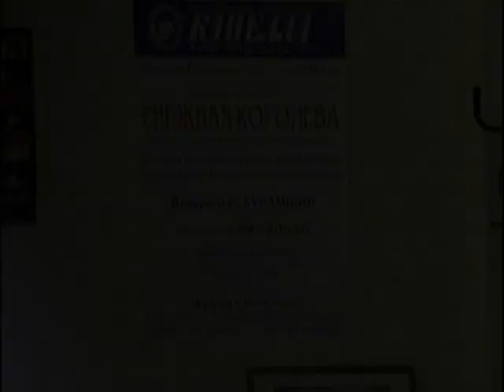Improbably! 32 double fuettes in 11 years! Teachers - Tatiana Petrova, Vladislav Kuramshine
Yulia Mikhailovna - Improbable! 32 double fouettes in 11 years! Teachers - Tatiana Petrova, Vladislav Kuramshina.
The Odile Coda from Tchaikovsky's ballet Swan Lake
Vladislav Kuramshin's Academy of Classical Russian Ballet